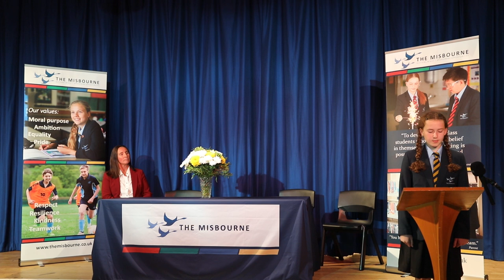The Misbourne Virtual Open Evening 2020